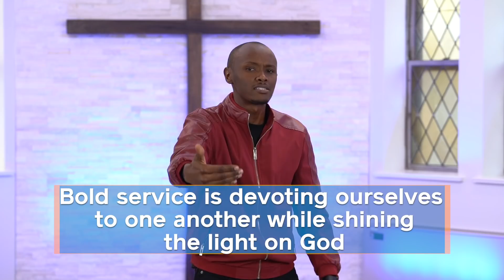Bold Service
This Sunday we continue our series for the new year: Be Bold. This week we'll talk about bold service.

As we conclude 21 days of Prayer and Fasting, we would like to end by sharing the Lord's table together. During this Sunday Service, our Pastors will lead us in receiving Holy Communion, so please prepare to have the elements with you at the start of the service

Bold service is about devoting ourselves to one another as we shine the light on God.